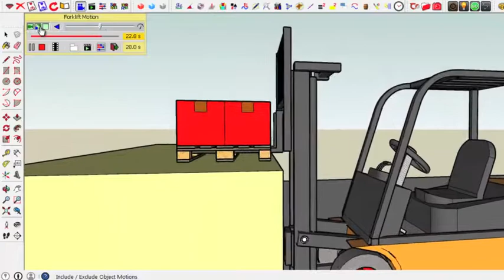VID_0412: Animator - Tutorial 4 - Clip 4 - Filters (normal speed)